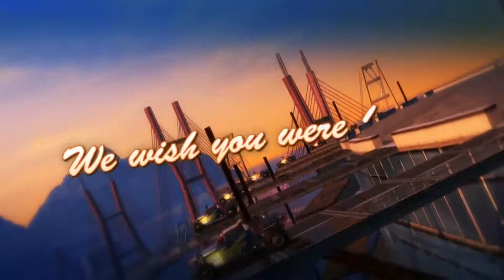Burnout Paradise 2010